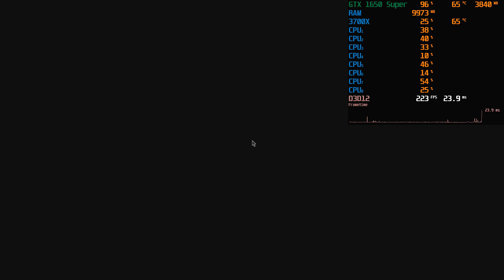Resident Evil 4 Chainsaw Demo - GeForce GTX 1650 Super & Ryzen 7 3700X - Max Settings Preset & FSR 2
Seeing how my PC fair up to the Max settings preset with FSR 2 (FidelityFX Super Resolution 2) at Ultra Performance.

Specs
ASUS B550-PLUS Prime AC-HES
AMD Ryzen 7 3700X 3.6GHz (4.4 GHz Max Boost)
TeamGroup T-FORCE VULCAN Z 16GB (2 x 8GB) DDR4-3200 CL16
Samsung 860 EVO 1TB SATA III Solid State Drive
Samsung 870 EVO 2TB SATA III Solid State Drive
Western Digital Caviar Black 1 TB HDD
PNY GeForce GTX 1650 SUPER XLR8 Gaming Overclocked Edition